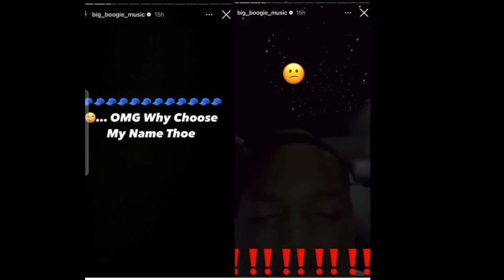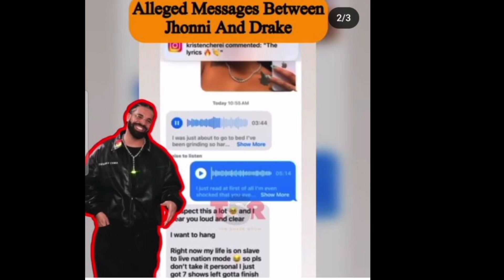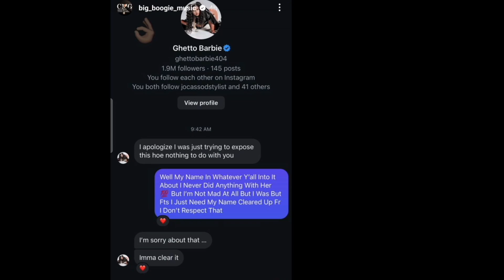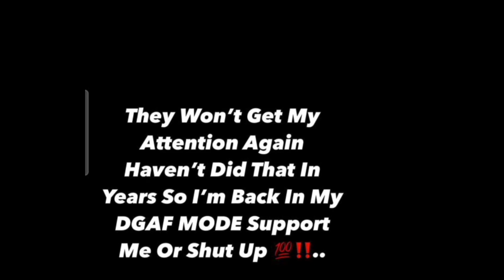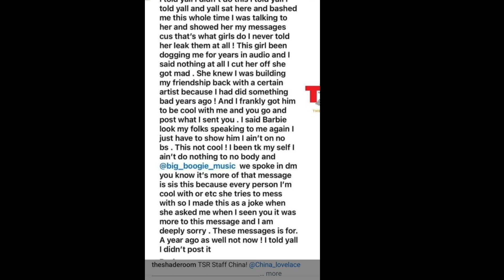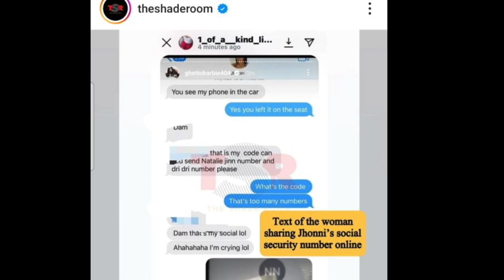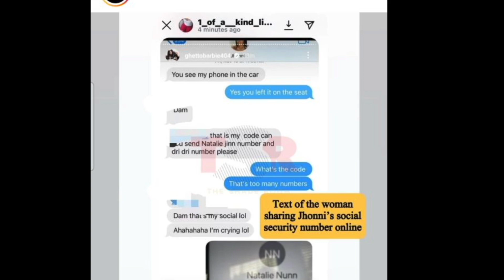Jhonni Blaze BLAST Big Boogie’s STANKY 🍆 and Leaked Audio of Drake Wanting To Be W/ Jhonni Again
JhonniBlaze GOES OFF BigBoogie’s STANKY 🍆 and Leaked Audio of Drake Wanting To Be W/ Jhonni Again